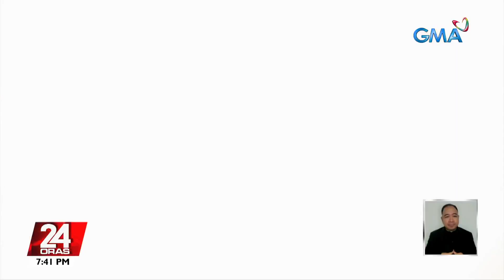Ilang Kapuso at Sparkle stars, rumampa sa "Vogue Philippines Gala Night" | 24 Oras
It's a sparkling night para sa ilang Kapuso at Sparkle stars na rumampa sa Vogue Philippines Gala Night.

24 Oras is GMA Network’s flagship newscast, anchored by Mel Tiangco, Vicky Morales and Emil Sumangil. It airs on GMA-7 Mondays to Fridays at 6:30 PM (PHL Time) and on weekends at 6:00 PM.